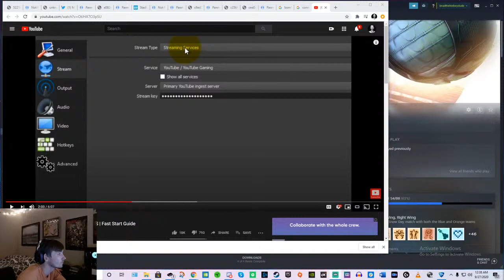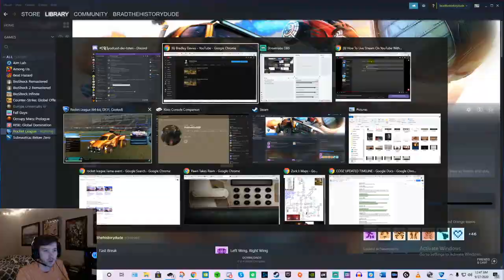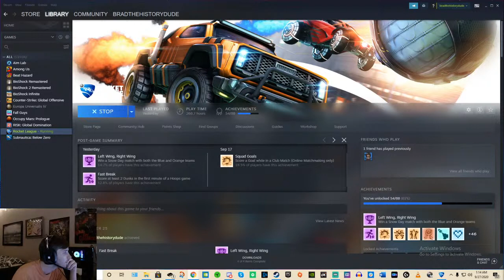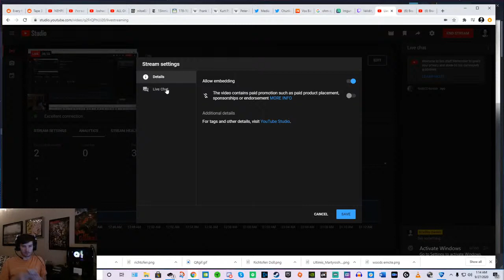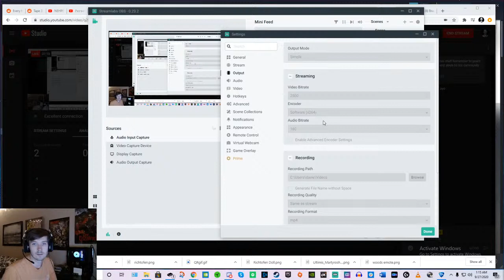Bradley Davies Live Stream